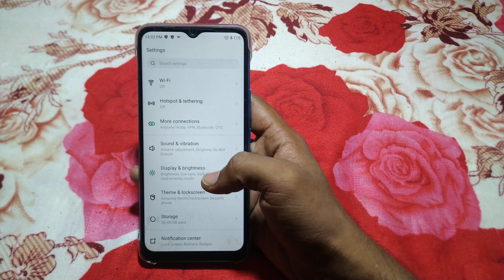/mobile ki setting kaise kare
how to set screen time mode infinix smart 4plus